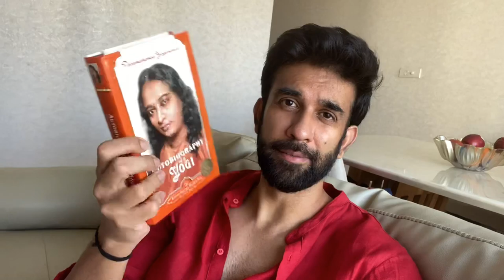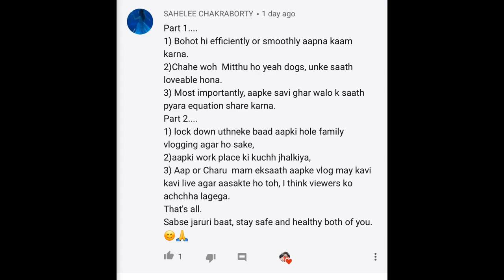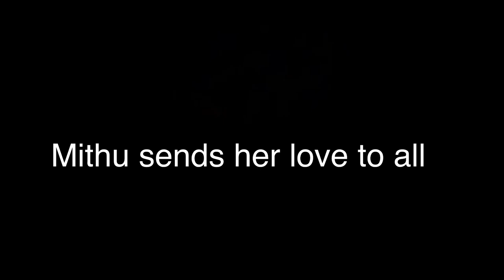MY 5 FAVOURITE ANSWERS OF YOURS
How is my Youtube family doing ? Welcome back to my channel.. Thank you all for the lovely & heart touching answers that u all gave .. Enjoy this vlog & as always comment below .. Stay positive , happy & fit .. Lots of love ..